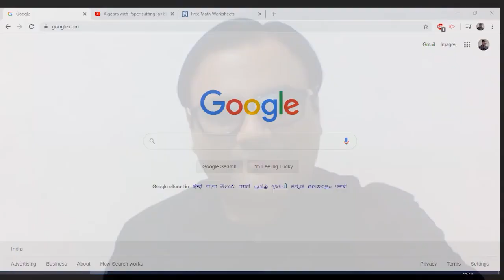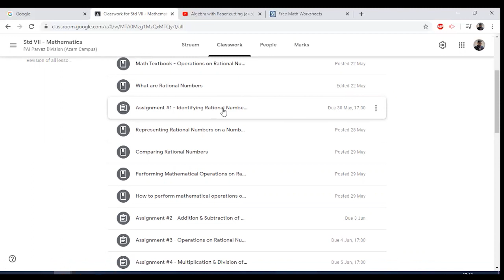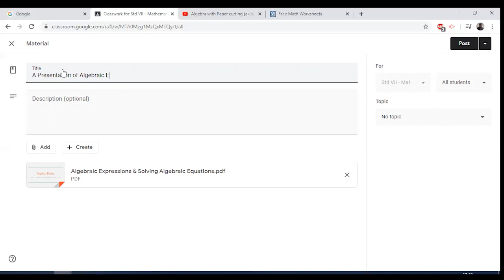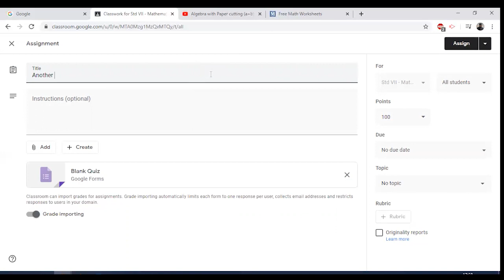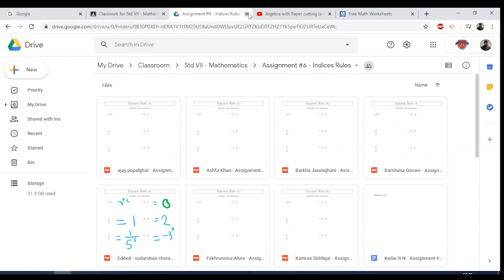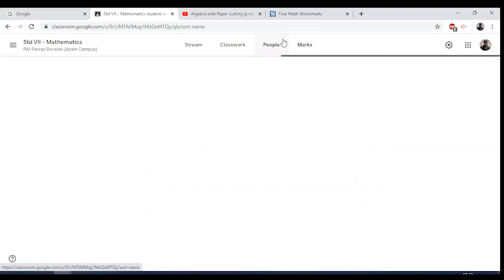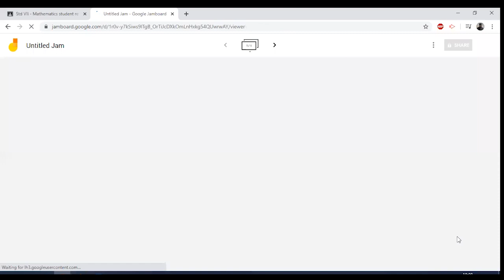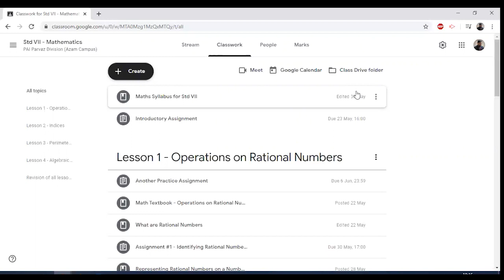Google Classroom Video Tutorial | PAI VEDA Pune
This is a video tutorial in Hindi on how teachers can use Google Classroom & Google Jamboard to reduce their efforts and enhance the learning experience for their students.

To save time, you can skip directly to the desired topic -

00:00 - Introduction & getting familiar with Google Classroom
02:28 - How to use the People tab to students in your class
04:13 - Understanding class settings
05:24 - How to use the Stream tab
06:50 - How to use the Classwork tab to share PDFs, photos or videos as learning material
19:25 - How to create an Assignment
23:47 - How to create a Quiz Assignment that automatically fills marks in Gradebook
29:23 - How to assign work to selected students
30:20 - How to use Google Calendar & Google Drive with Google Classroom
32:03 - How can students submit assignments
38:02 - How can teachers check assignments and grade them
46:04 - How to use Google Jamboard
50:15 - How to archive or delete a class
52:35 - How to Reuse previous posts